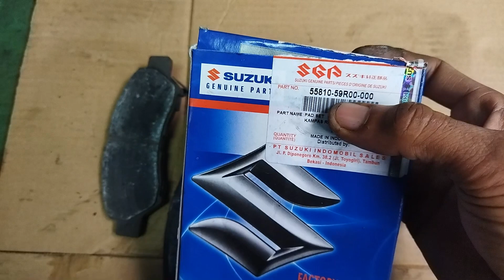GANTI KAMPAS REM DEPAN SUZUKI NEW CARRY, || PERSAMAAN KAMPAS REM SUZUKI ALL NEW ERTIGA, XL7